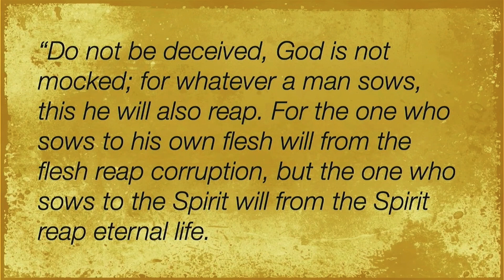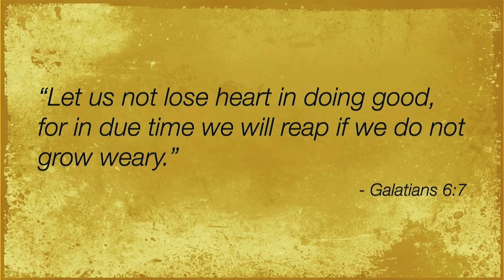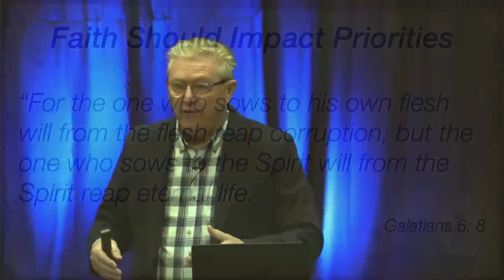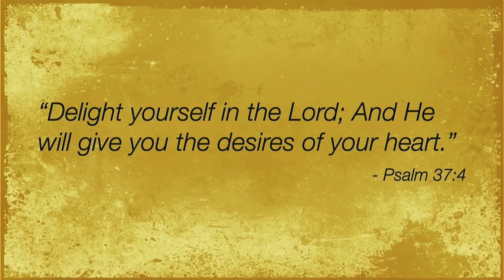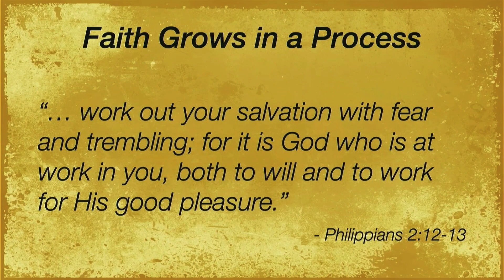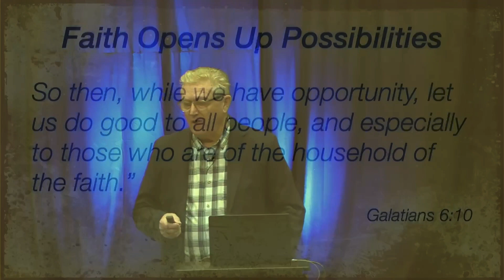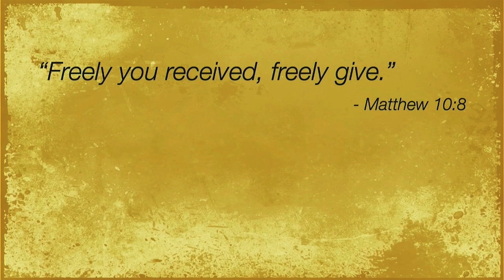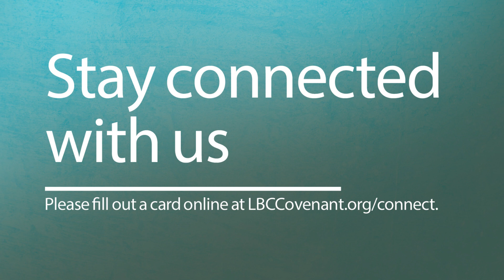In Due Time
With all the challengers we face today; we need to be encouraged not to grow weary but to persevere in faith.